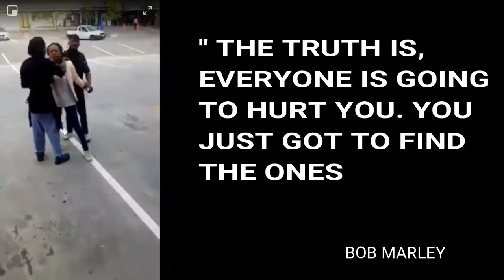Vicki Momberg got Sentenced and other news.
Vicki Momberg got her sentence but other people feel there is a lot of double standards surrounding the mist of it all. whats your take?